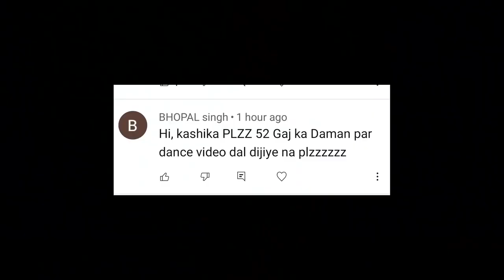sahidur Rahman Kabali video(1)